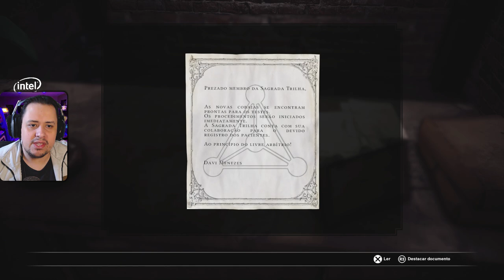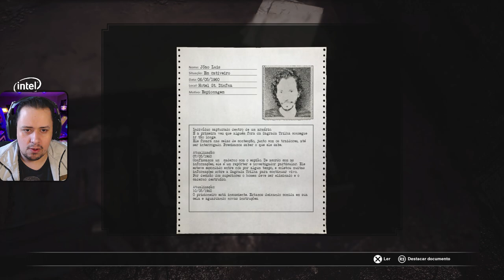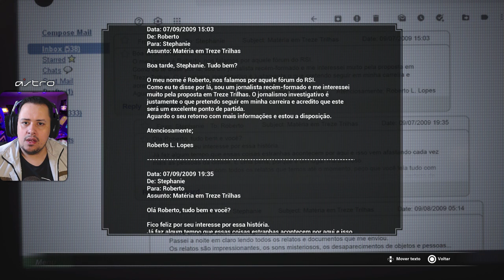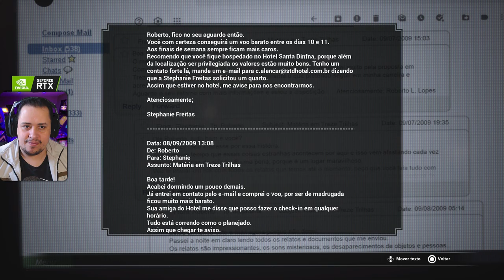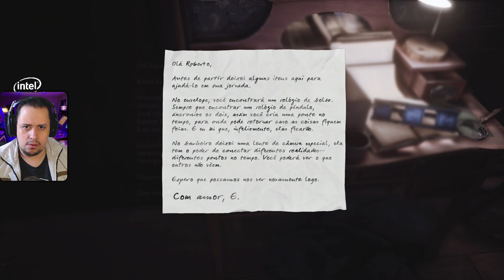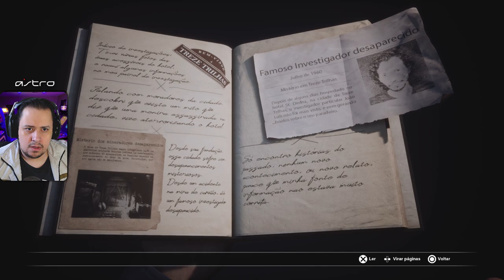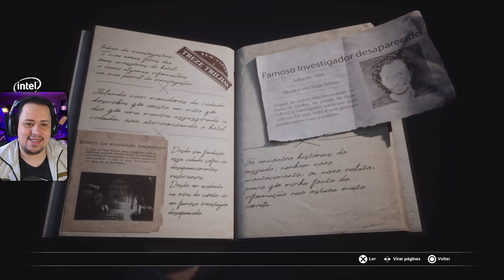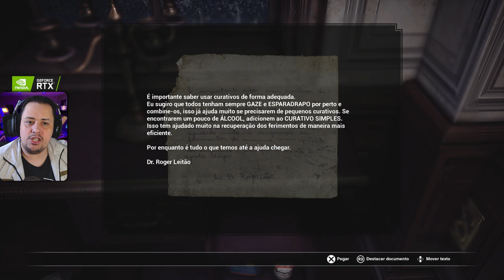FOBIA: O INÍCIO TENEBROSO DE GAMEPLAY EM PORTUGUÊS #1 [PS5 - Playthrough]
Nosso PC Gamer:
VGA: NVIDIA GeForce RTX 3070ti
Proc: Intel Core i5 10600k 4.1Ghz
Mobo: Asus Z490M Plus
Microfone: HYPERX QuadCast
SSD: TeamGroup T-Force Delta 500gb
Fonte: Corsair TX850 W